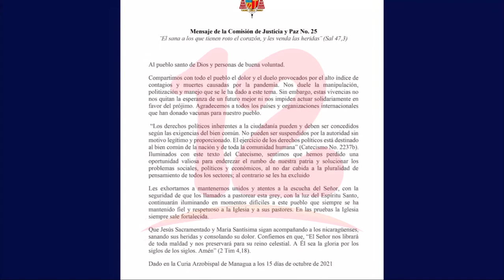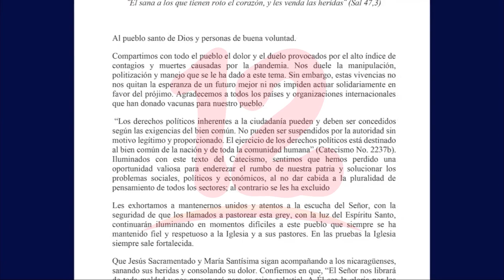Iglesia católica lamenta la politización en el manejo de la pandemia en Nicaragua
Noticias12Nicaragua Iglesia católica lamenta la politización en el manejo de la pandemia en Nicaragua y llama al pueblo mantener la esperanza.